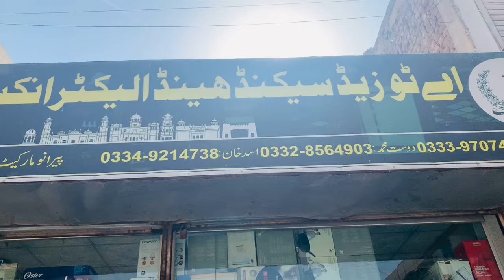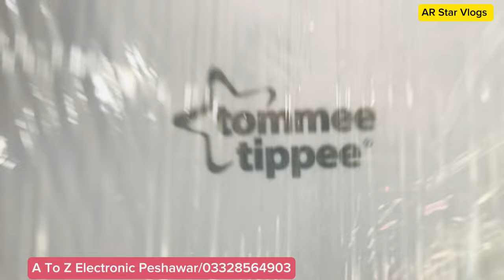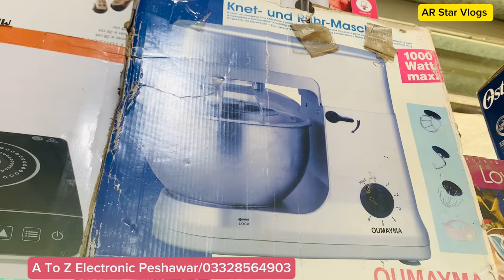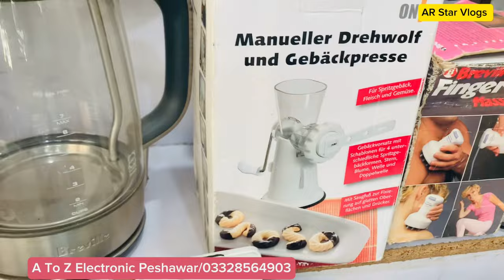Lot mall Container Bazar in Peshawar | Largest UK Electronics Bazar in Karkhano Market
This is very informative video I am going to take the viewers to visit Pakistan's largest electronics market in karkhano market Peshawar and also known as container market or chor bazar. Here you will find electronics, crockery machinery and many other household items Oven, gas stove, lot mall electronics, japani electronics, lot mall car washer and much more. so please watch full video and like share subscribe my channel.